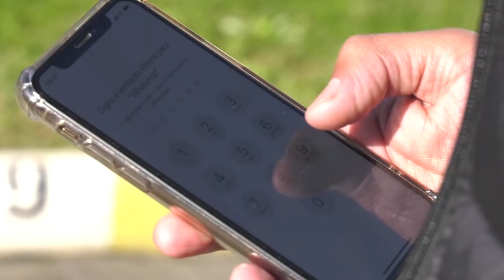É Notícia - Comissão debate avanço na instalação da Internet 5G em SC - 16/02/22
A Comissão de Ciência e Tecnologia da Assembleia Legislativa recebeu nesta quarta-feira o representante da empresa responsável pela instalação do serviço de internet 5G em cidades com população inferior a 30 mil habitantes. No encontro, foi apresentado o cronograma para a implantação.